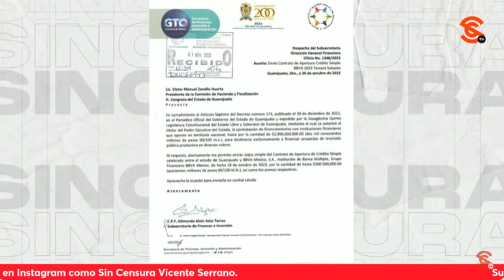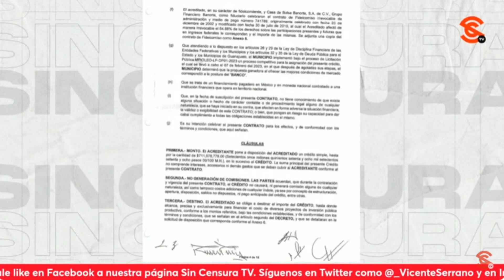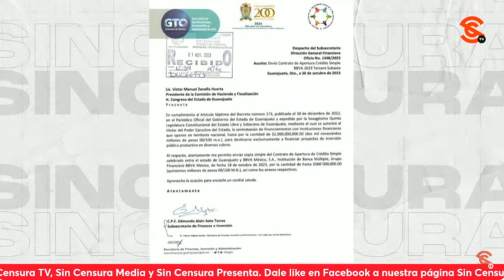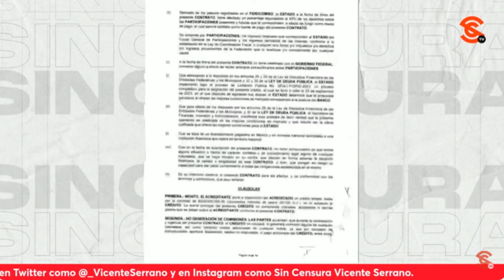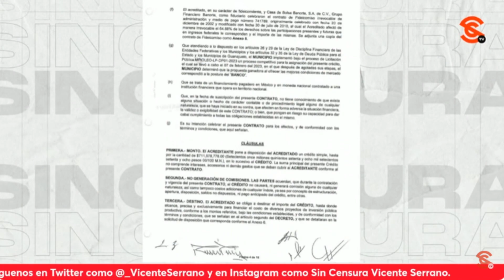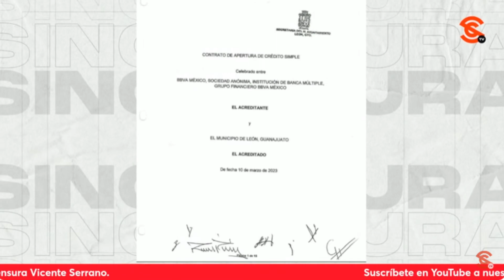¡AÑO DE HIDALGO EN GUANAJUATO! PANISTAS SE LLEVAN HASTA LA RISA: INV.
El escritor y periodista Ricardo Sevilla nos habla en la Investigación Especial SinCensura sobre cómo Guanajuato está en Hidalgo, pero no Dolores, sino en año de Hidalgo, porque los panistas Diego Sinhue Rodríguez Vallejo, Lidia García Muñóz y Alejandra Gutiérrez Campos están desvalijando al estado al pedir más de dos mil 500 millones de pesos a bancos privados en un año, al fin que el Pueblo paga